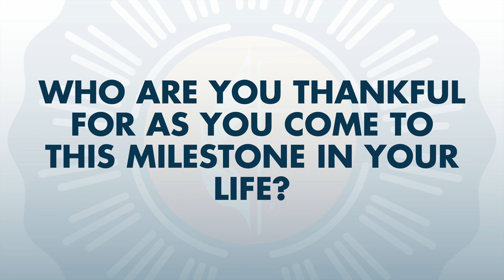2024 Louisiana Conference Ordinand: Rev. Megan Stuerman